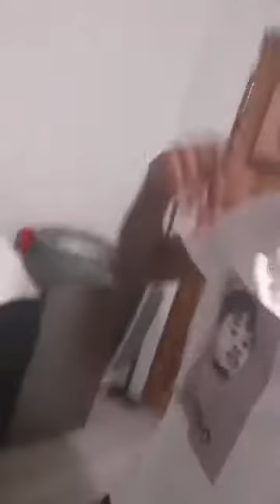Hardy G - Way Up (Mini Performance Snippet)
Life Happens - EP | Dropping on the 15th Novermber.